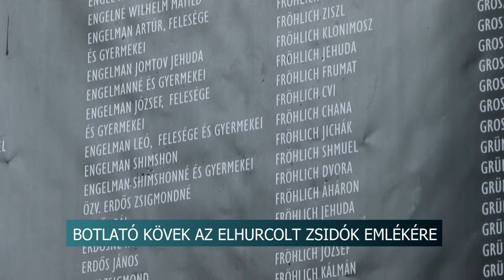Az elhurcolt zsidóságra emlékeztek - Bonyhád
A Bonyhádon élő zsidóság közel 15 %-át hurcolták el és többségük koncentrációs táborban végezte. Ez a trauma máig jelen van a város életében és soha sem fogja kiheverni- hangzott el a Holokauszt Magyarországi Áldozatainak Emléknapja alkalmából tartott programon. Az eseményen 9 darab botlatókövet, és egy-egy emlékplakettet helyeztek el.